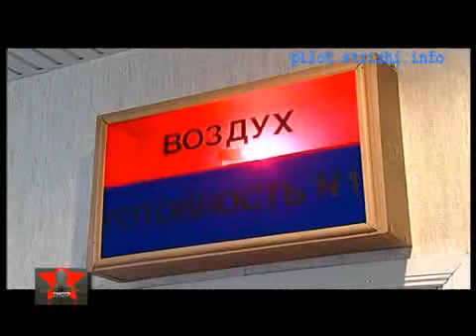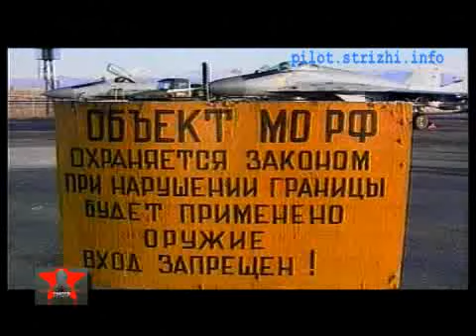Еребуни. МиГ-29. Авиабаза